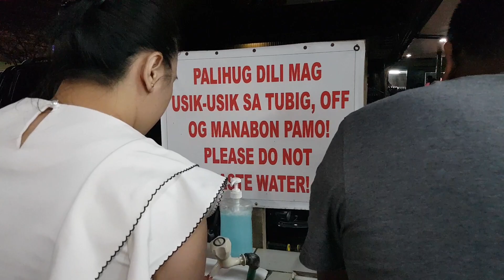Barbecue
It's more fun in cebu...